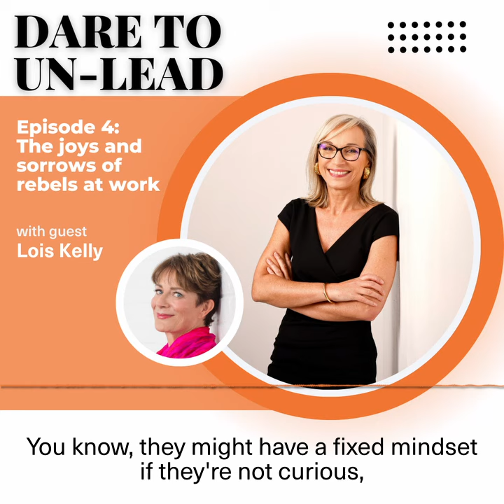The joys and sorrows of rebels at work: change mentor Lois Kelly - AUDIOGRAM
Good rebels just want to do great work. So why is it hard? Hostile work cultures, but also self-sabotage, hinder change makers. For a decade, Lois Kelly has been championing ‘people who think differently, work bravely, laugh generously, and live optimistically’. She reveals the keys to successful change, which always starts with oneself.

See the show notes on my website for quotes, more info and links.

Curious to use these ideas in your work? Get in touch with me!